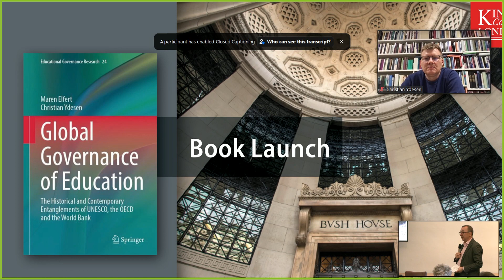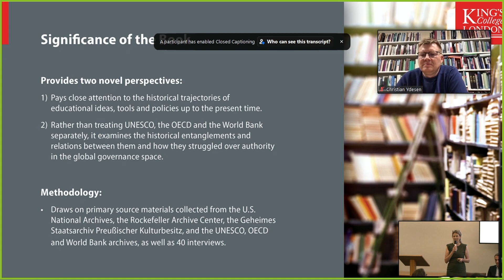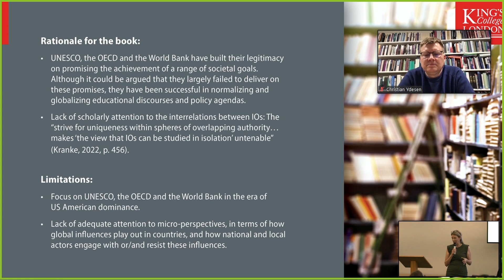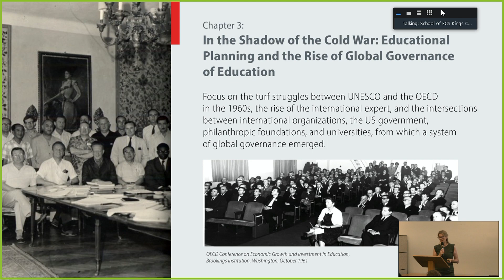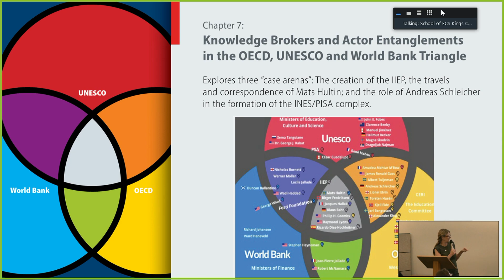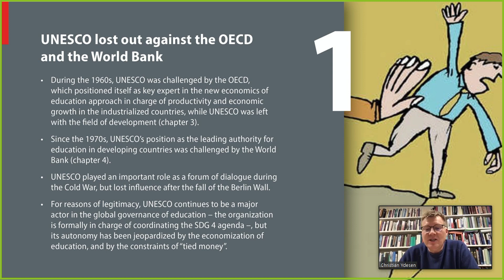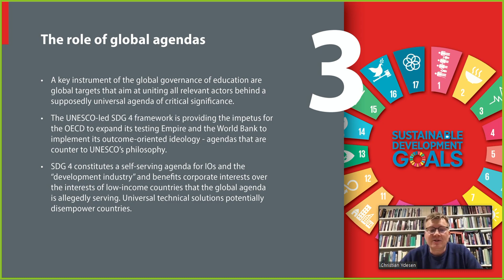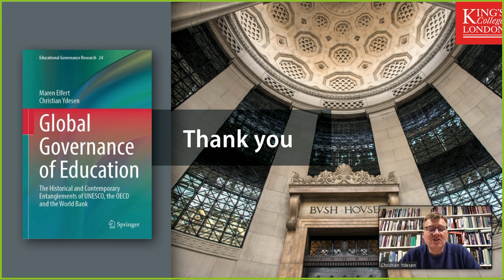The shifting power dynamics in the global governance of education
Recording of the book launch event celebrating the publication of 'Global governance of education: The historical and contemporary entanglements of UNESCO, the OECD and the World Bank', co-authored by Dr Maren Elfert, Senior Lecturer in International Education at King's College London, and Christian Ydesen, Professor in Education Research and Internationalization at Aalborg University.

Discussants were: Susan Robertson, Professor of Education at the University of Cambridge, and Diego Santori, Senior Lecturer in Education and Society at King's College London.